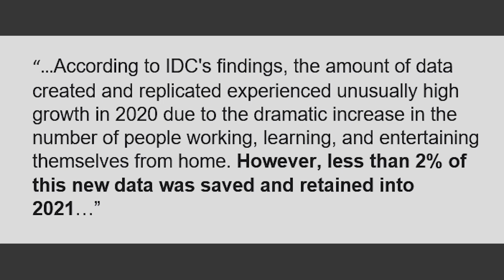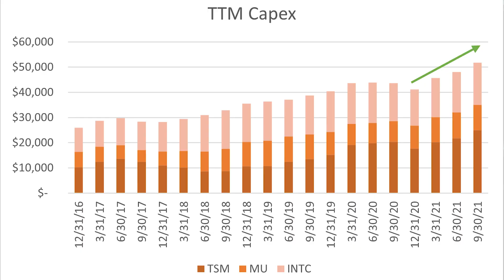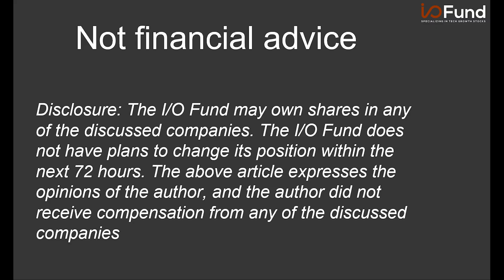I/O Fund - Update on the memory market heading into 2022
Watch I/O Fund Analyst Bradley Cipriano give an overview of the memory market heading into 2022 and what the I/O Fund will be watching.

Gains of up to 1150% from our Free Newsletter

Our newsletter provides an edge in the world’s most valuable industry – technology. Due to the enormous gains from this particular industry, we think it’s essential that every stock investor have a credible source who specializes in tech.

Here are sample stock gains from the I/O Fund’s free newsletter since the print began in 2018:
+1150% on Roku
+560% on Nvidia
+162% on Zoom

--- About I/O Fund --
I/O Fund empowers our readers by offering a fully managed and transparent portfolio alongside institution-level research. Premium Members get access to a private investor community, webinars, and real-time trade alerts.